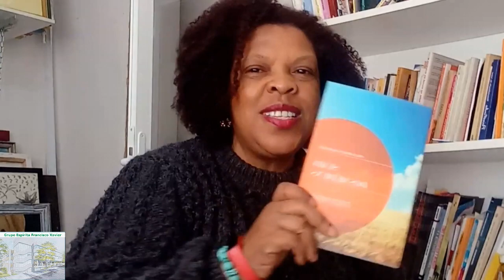Atualidade espírita - Seara dos Médiuns - Mariana Silva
Reflexões diárias, por Mariana Silva, Trabalhadora do Grupo Espírita Francisco Xavier, texto retirado do livro Seara dos Médiuns, psicografado por Francisco Cândido Xavier, pelo Espírito Emanuel, Cap. 69 Atualidade espírita.